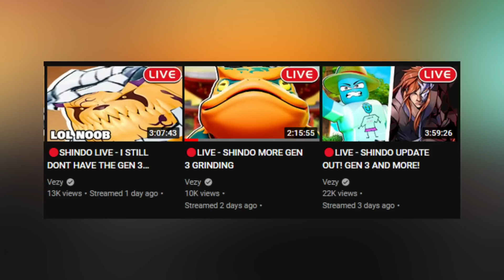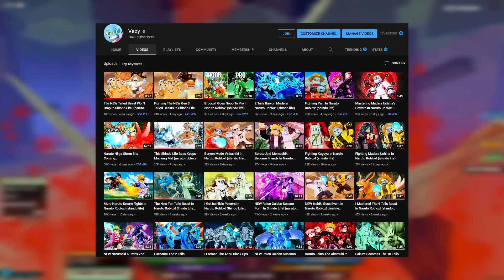Shindo Life Gen 3 Update. (vezy review)